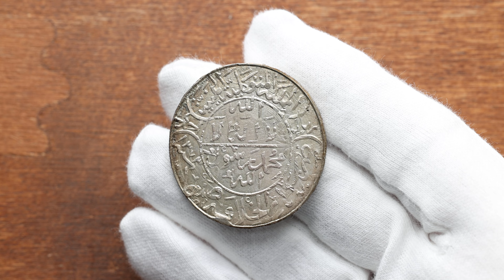North Yemen, 1 Ahmadi Riyal 1367 (1948)